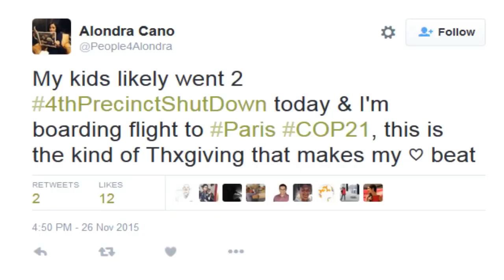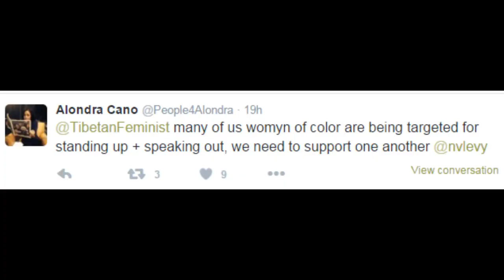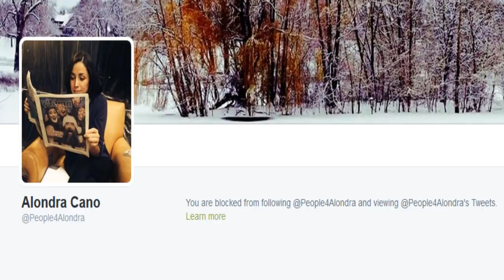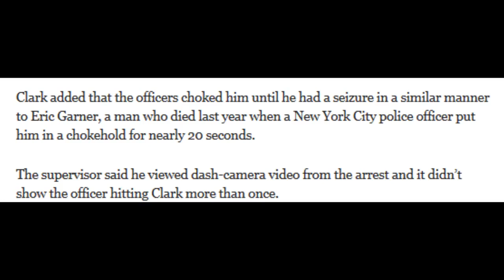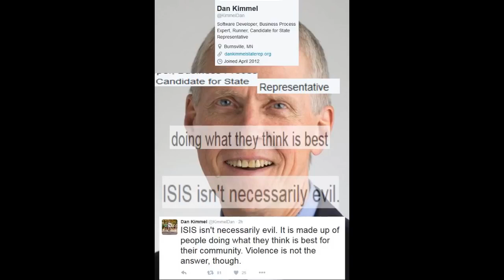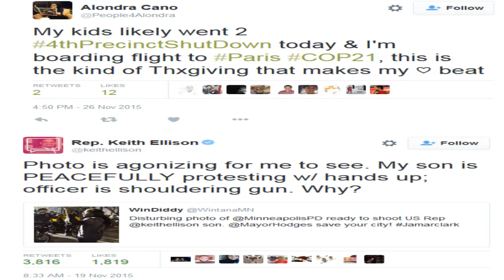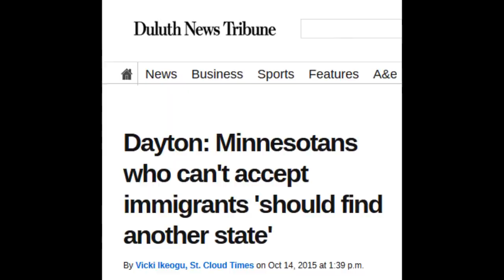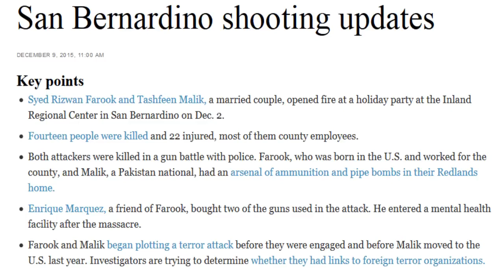Mister Metokur - The Minnesota DFL [2015-12-24]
Note: Jim talks about the crazy people in DFL Enjoy!
By: Mister Metokur
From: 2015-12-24